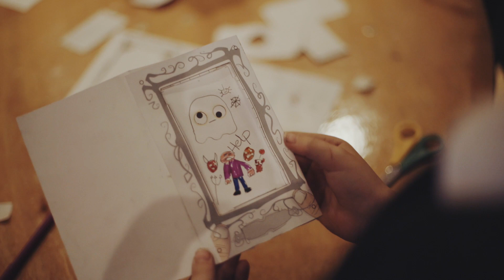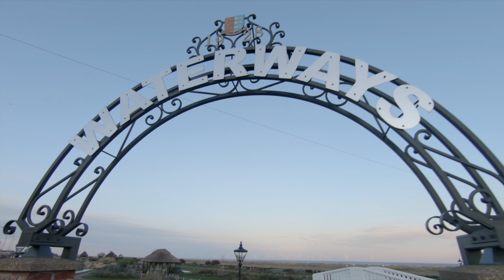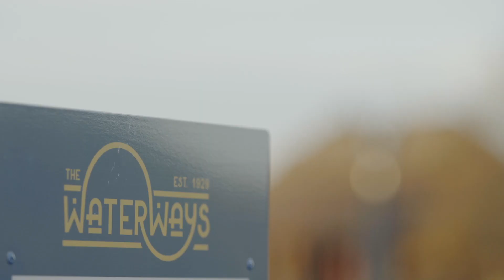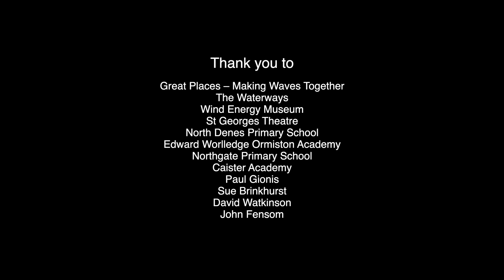WindPower Project - November 2019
WindPower is a creative STEM project for schools exploring everything wind powered to celebrate the unveiling of artist David Watkinson’s new kinetic sculpture as part of the restoration of Great Yarmouth’s historic Venetian Waterways.

WindPower is a Great Places initiative by Making Waves Together and FlipSide in collaboration with the Venetian Waterways.

With thanks to David Watkinson, Wind Energy Museum and Timebubble Toys Ltd. for supporting this project and to Caister Academy, North Denes Primary, Edward Worlledge Ormiston Academy and Northgate Primary Schools for taking part.

Film by John Fensom